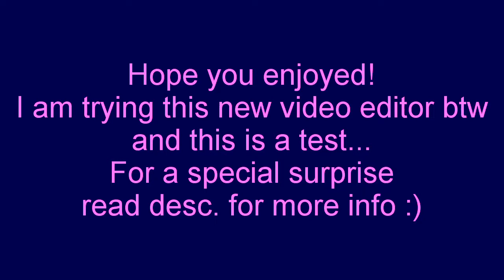~MAYDAY~ Racing Horse Music Video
Hello! I know that I haven't posted in a while or posted a music video in a while but yeah! This edit is kinda of a horse racing video slightly edited so if its bad DO NOT judge me ok?
So the surprise is that I am currently working on a series right now and that is why I haven't been posting soooooo... Yea, I'm still working on ep. 1 of season 1, it takes time ppl ok?